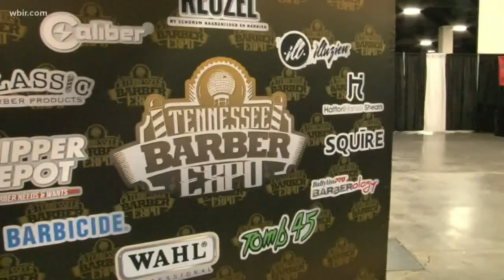In a world of 'trendy barbers,' barber expo acknowledges the industry's past while showing off new t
Barbers say an event like this is imperative in the ever-changing culture around cutting hair.